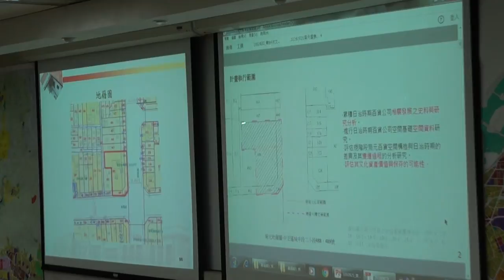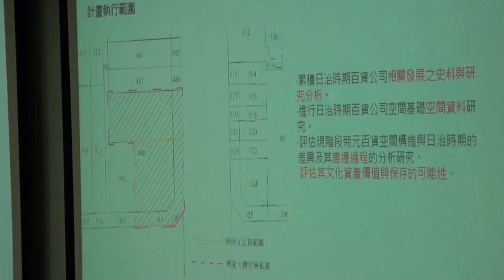臺北市文化資產審議委員會第85次會議影片-PART5